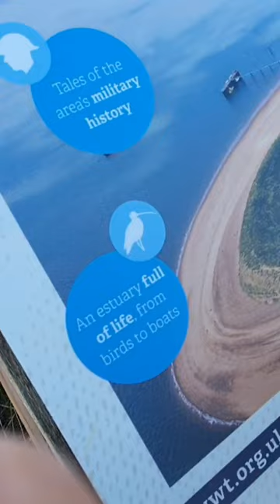Spurn Point during Summer | See the River & Ocean meet together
Discovered the beauty of Spurn Point  and checked the High tide and Low tide first before you visit the place.